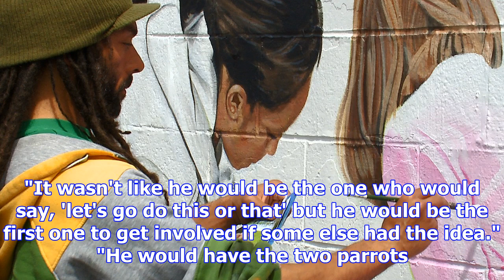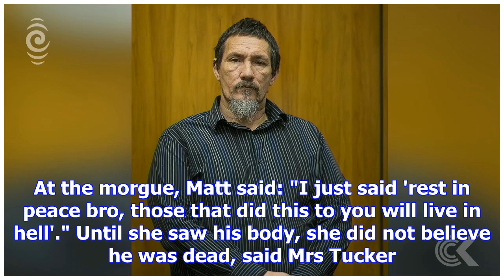Battered to death and burned: who was marcus tucker?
The death of Marcus Tucker was a brutal and sustained attack, says the lead detective on the case. N...